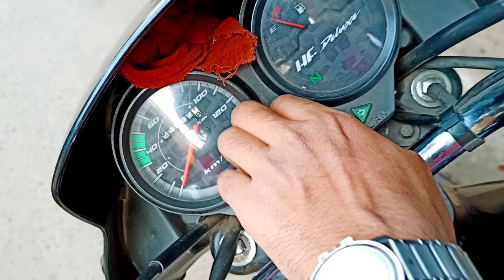Cheapest Kebab in Howrah | Crazy Tandoor🍢 | Best Kebab | Cheapest Kebab in Belur | Vlog-19🔥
হাওড়া বেলুড়-এ rangoli mall এর সামনে মাত্র 75/- টাকায় সব রকমের কাবাব পাওয়া যায়, যার quality আর quantity দাম হিসাবে যথেষ্ট ভালো, এছাড়াও এখানে Tanduri Chicken Leg পাওয়া যায়,যার দামও খুব কম আর খেতেও খুব ভালো ।
আমার খাওয়া cheapest kabab এটি, খাওয়ার ইচ্ছে হলে এসে খেয়ে যেতে পারো ।

📍 Location:- Forum Rangoli Mall
212, Girish Ghosh Rd, Belur, Howrah,